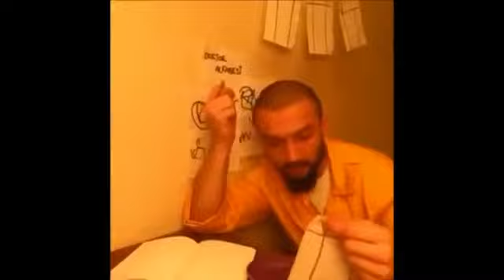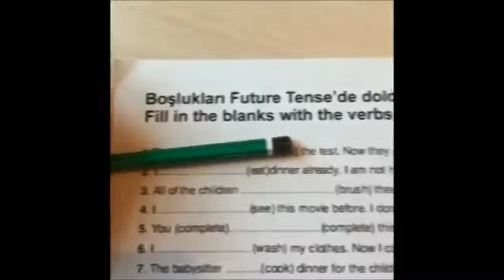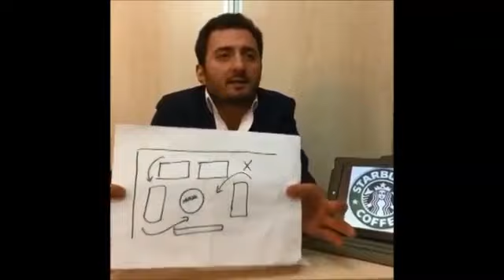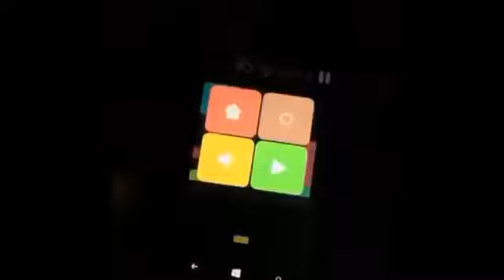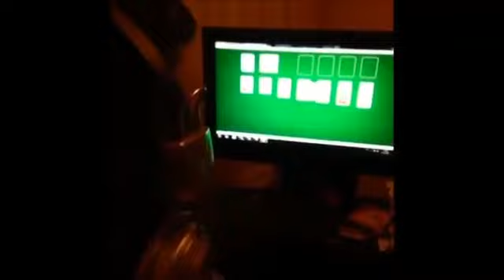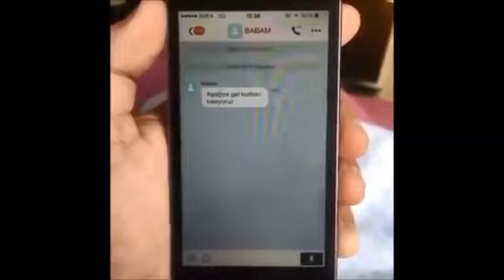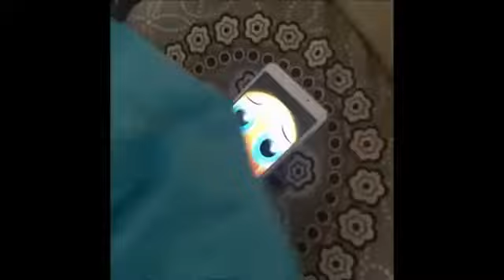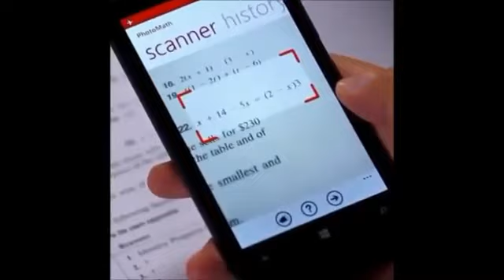En Komik Türk Vine Videolar | 2015 Ocak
Yerli vine Fenomenlerinin Vine videolarında oluşan en komik karma vine videosu (Halil Söyletmez, Aykut Elmas,  Hakan Hepcan ,Can Cekin, Memeli Mestan, Caner Clsr, Alper Sari, Anıl ilter, Buse Arıcı, Aykut Yılmaz, Erkan Aker, Halil İbrahim Göker,Uğur Can Akgül, Bilal Hancı gibi fenomenlerinde içinde bulunduğu vine videoları)

YouTube'n yeni komidi ve eğlence kanalı... En çok beğenilen komik kaza ve olayların derlenerek bir çatı altında toplandığı tek YouTube kanalı.